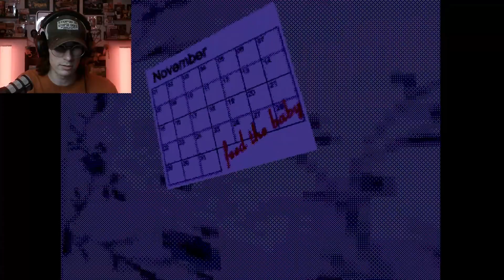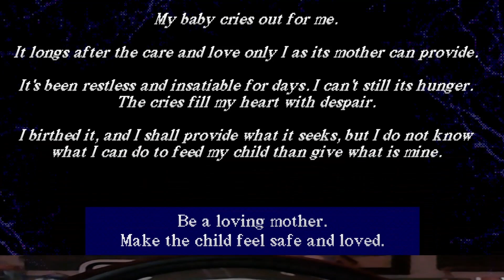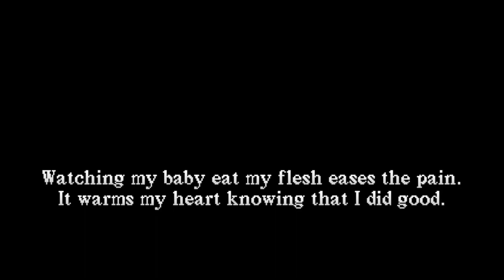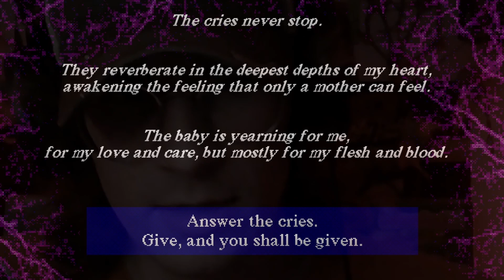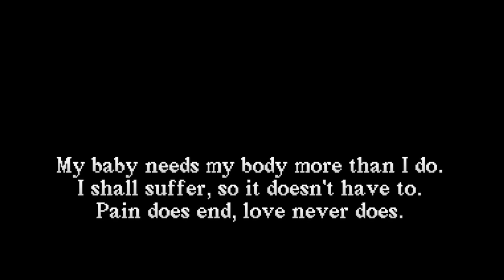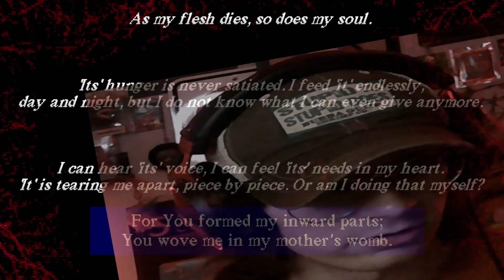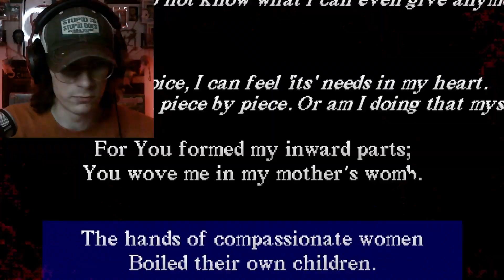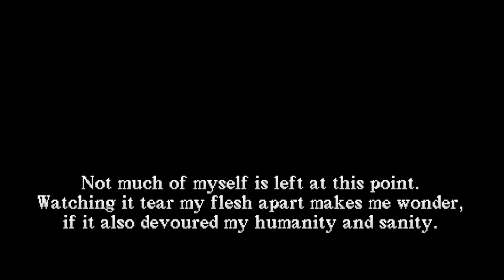FEED THE CHILD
BE A GOOD MOTHER.  FEED THE BABY.  BE A GOOD MOTHER.  FEED THE BABY.  BE A GOOD MOTHER.  FEED IT.  BE A GOOD MOTHER.  FEED IT.  FEED IT.  FEED IT.  FEED IT